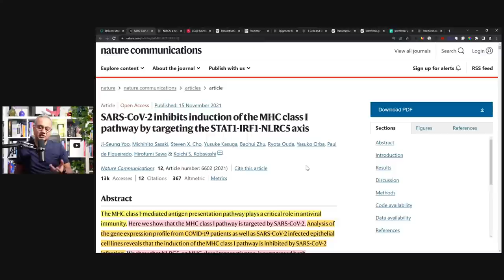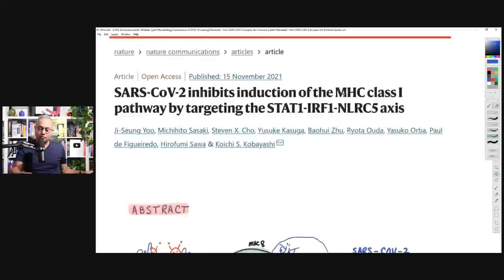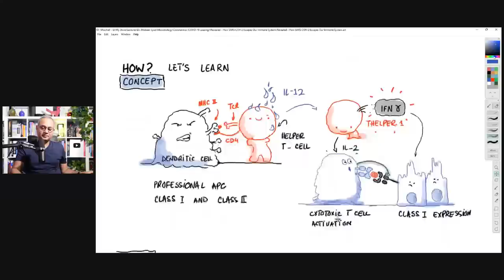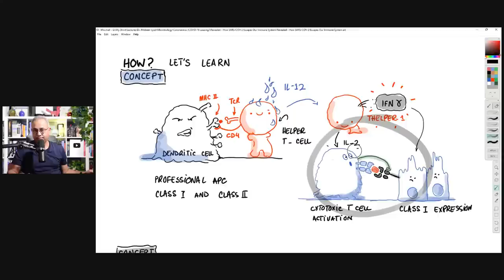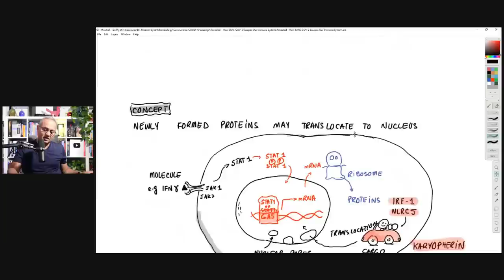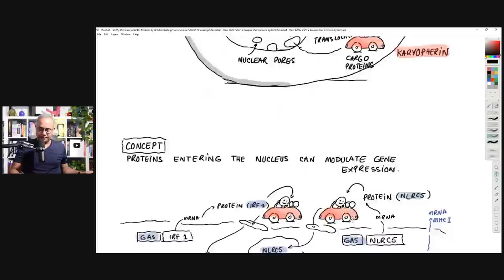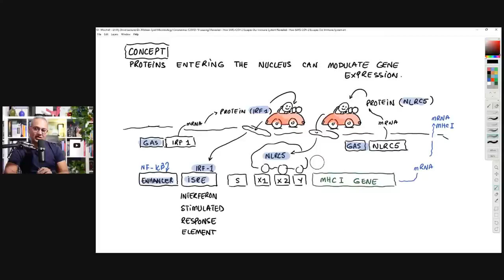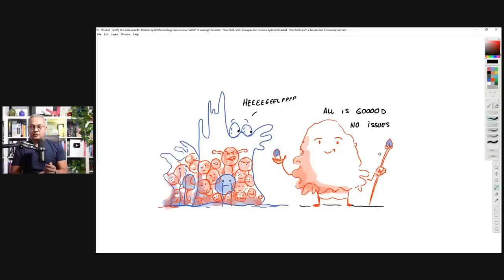Finally Revealed - How SARS-COV-2 Escapes Our Immune System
Revealed - How SARS-COV-2 Escapes Our Immune System

This thorough study reveals the mechanism of immune escape by SARS-COV-2. Let's review.

URL list from Tuesday, Aug. 2 2022

SARS-CoV-2 inhibits induction of the MHC class I pathway by targeting the STAT1-IRF1-NLRC5 axis | Nature Communications

NLRC5: a newly discovered MHC class I transactivator (CITA) - PMC

CD45 functions as a signaling gatekeeper in T cells | Science Signaling

T Cells and MHC Proteins - Molecular Biology of the Cell - NCBI Bookshelf

Interferon-γ signaling. Canonical IFN-γ signaling pathway requires... | Download Scientific Diagram

Interferon regulatory factor 1 (IRF1) and anti-pathogen innate immune responses - PMC